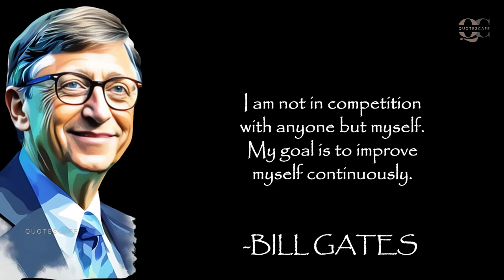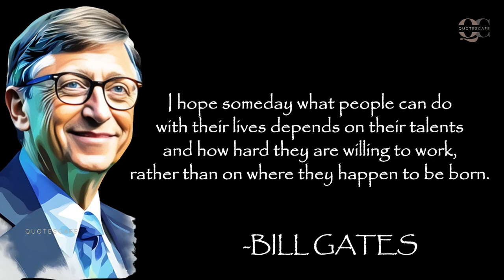Top 10 Bill Gates Quotes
Top 10 Bill Gates Quotes quotes quotescafe motivational inspiration inspirationalquotes motivationalquotes attitudequotes video motivationalwords #

William Henry Gates III (born October 28, 1955) is an American businessman, investor, philanthropist, and writer best known for co-founding the software giant Microsoft, along with his childhood friend Paul Allen. During his career at Microsoft, Gates held the positions of chairman, chief executive officer (CEO), president, and chief software architect, while also being its largest individual shareholder until May 2014.

Credit:
Image - Playground
Voice – Free text to speech

Your love and engagement keep our quote journey exciting. Much gratitude!"